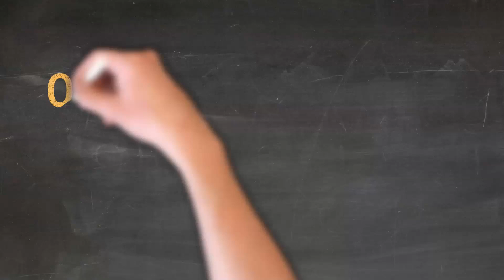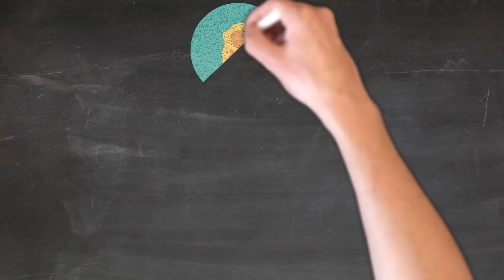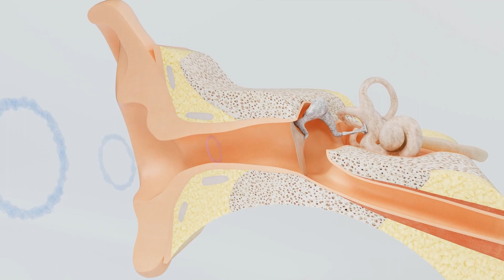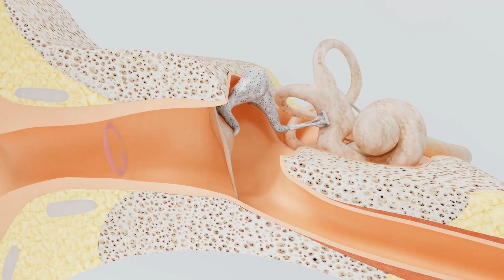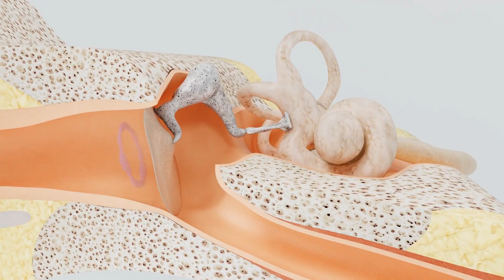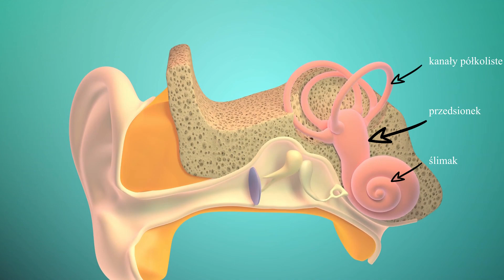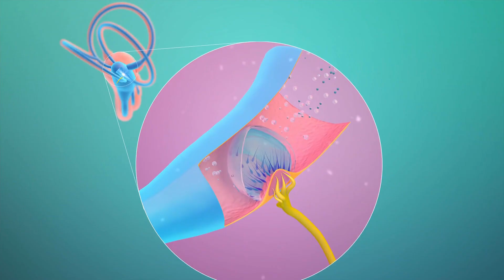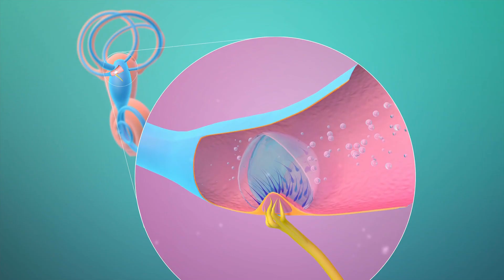Budowa i działanie ucha, czyli dlaczego boli w samolocie i skąd się bierze choroba lokomocyjna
Witajcie!
🎁 tylko dla widzów. Z kodem: OL30

Przed Wami budowa i działanie ucha. Ucho jako narząd słuchu i równowagi. Omówię dla Was ucho zewnętrzne, ucho środkowe i ucho wewnętrzne. Przy okazji sprawdzimy dlaczego ucho boli w samolocie i skąd się bierze choroba lokomocyjna. Gdzie leży młoteczek, kowadełko i strzemiączko, czyli kosteczki słuchowe? Jaka jest rola trąbki słuchowej? Co jest właściwym narządem równowagi, a gdzie tak naprawdę jest narząd słuchu? A może chcecie wiedzieć co to jest błona bębenkowa? Na te pytania i kilka innych odpowiem w dzisiejszym odcinku! Miłego oglądania